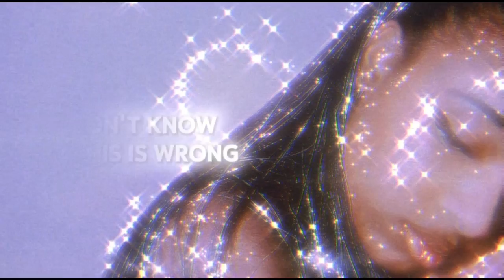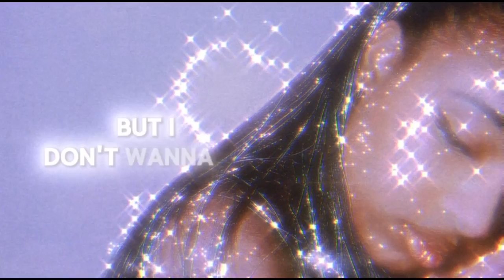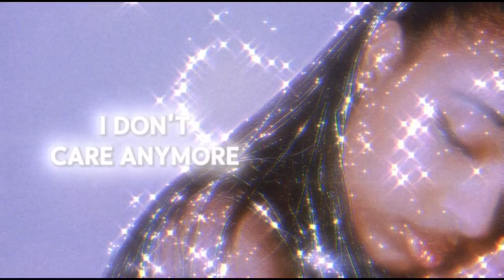Alysia Nicole- idc (Official Lyric Video)